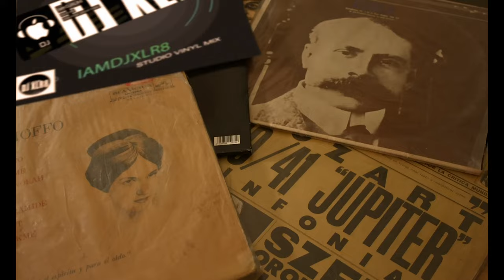Lofi Cafe Bistro Drake Beat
Here is a Drake-style beat. We would like to hear what others can do with this track.